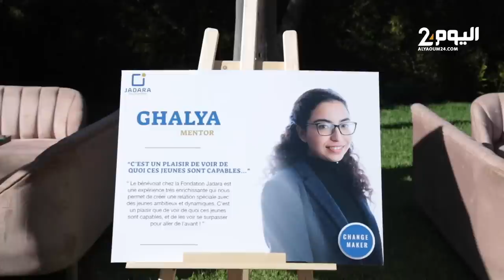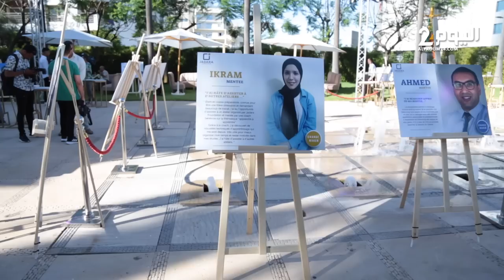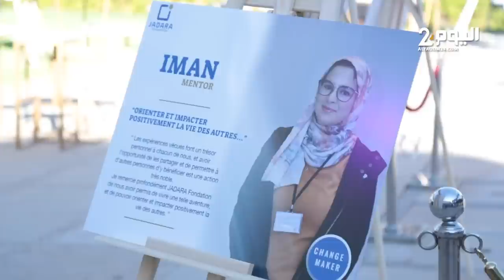بحضور وزير الصناعة والتجارة.. مؤسسة "جدارة" تنظم معرض لتقديم شهادات المؤطرين والمستفيدين منها